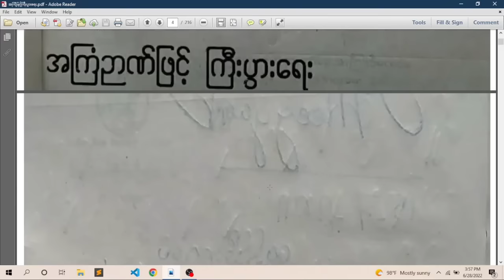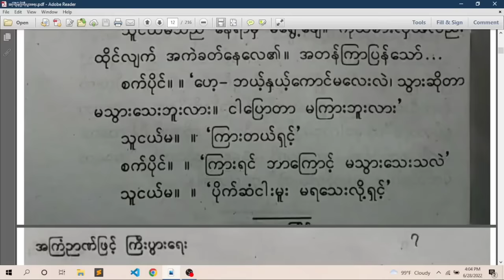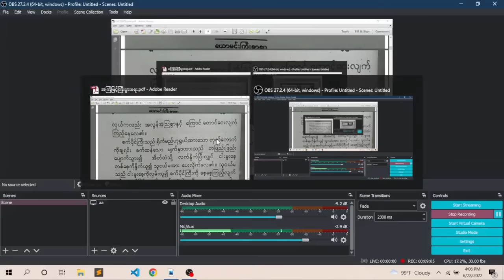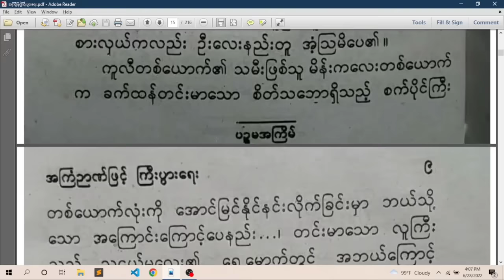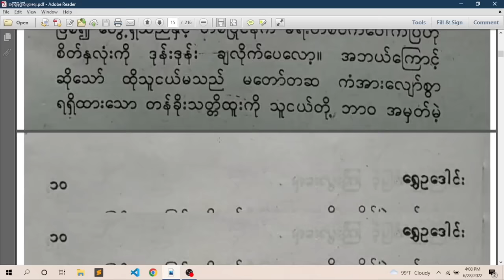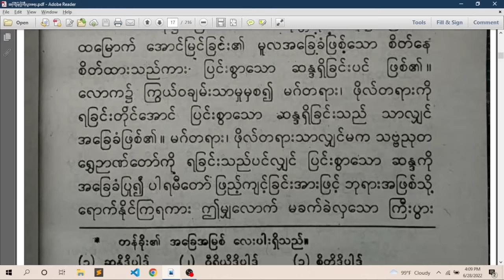ရွှေဥဒေါင်း - အကြံဉာဏ်ဖြင့်ကြီးပွားရေး စ/ဆုံး